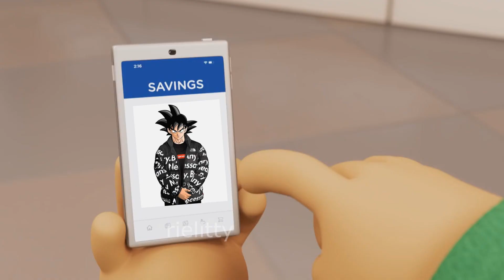kroger ad but its drip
in this video, the kroger ad. but i edited it so that the kroger man purchases lower than low drip instead. now this is an epic kroger moment.

kroger drip be like. the kroger ad/commercial has been quite popular therefore i thought of making kroger memes. fairly simple one here, going to be making more kroger ad memes for sure though. like and subscribe for more!

are u poggers enough to press it? 😳

we have a discord server btw! 😤

Being a member helps me reach my dream in so many ways, but remember that I appreciate all of you, member or not.

THANK YOU TO THE MEMBERS WHO WATCH THIS CHANNEL!